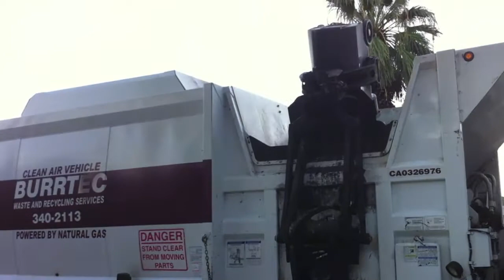Burrtec Waste Freightliner condor mcneilus afe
yes i still have burrtec footage  from november